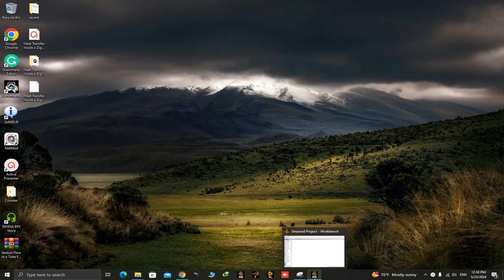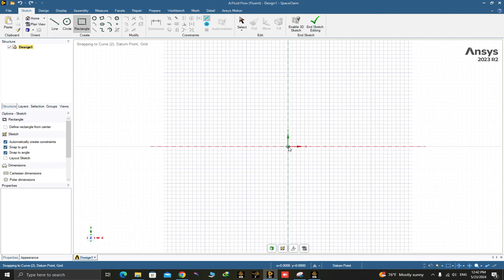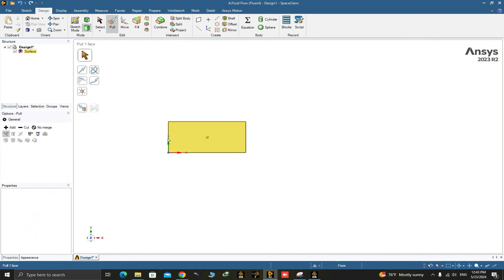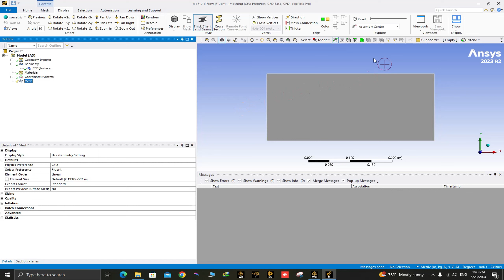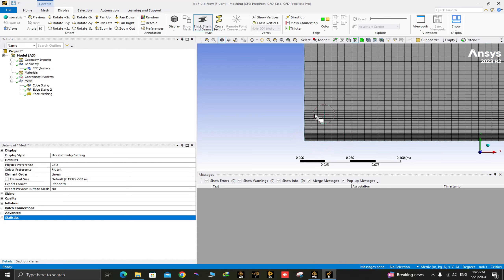External Flow Passing Through a Flat Plate, Geometry and Mesh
In this video, how to draw the geometry and create the calculation mesh of the External Flow Passing Through a Flat Plate project is taught. The geometry was created with Spaceclaim software and its meshing was done with Ansys Meshing software.